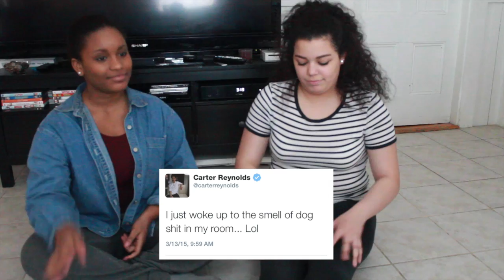guess that tweet